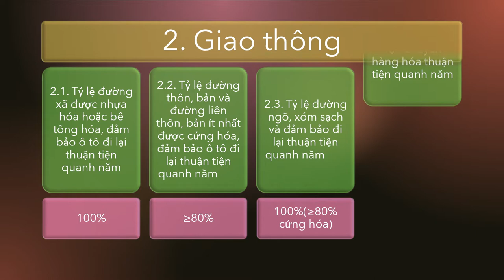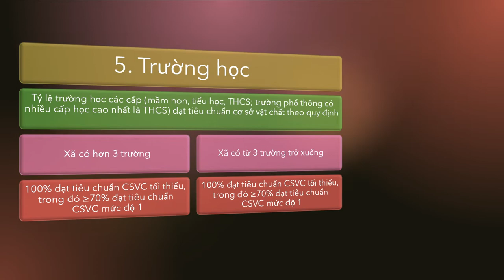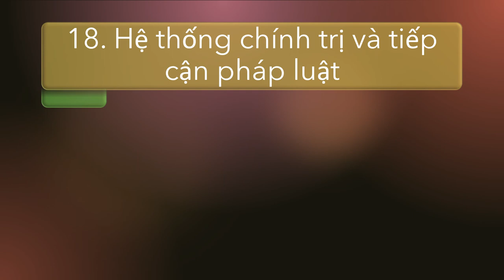Bộ tiêu chí Nông thôn mới tỉnh Lai Châu - Demo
Created by LeHung